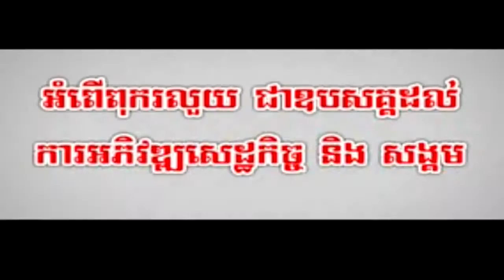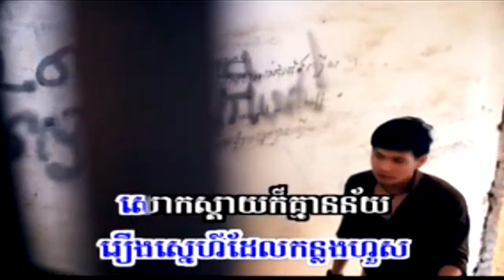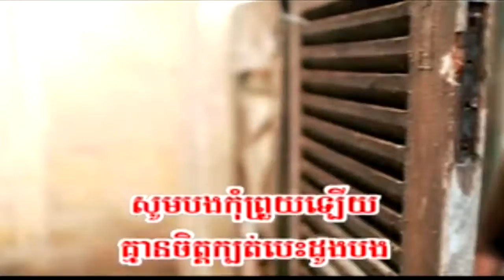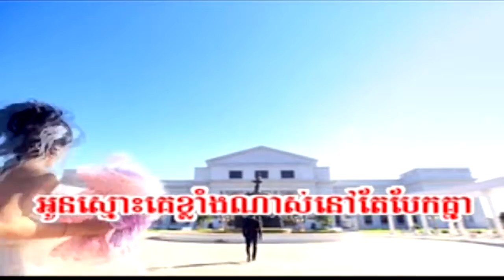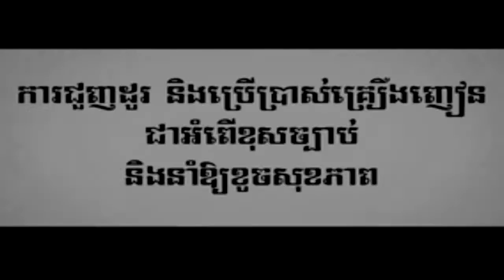Khmer karaoke, បើអូននឹកគេអោបបងជំនួសបានអត់ , ភ្លេងសុទ្ធ, Pleng sot